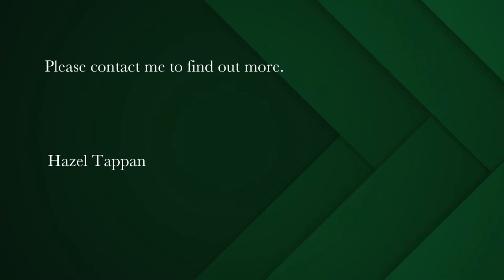3 bedroom house for sale in Fish Hoek | Pam Golding Properties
So much potential …….Add your flair..
Access is through a welcoming entrance hall. This well loved family home is centrally situated within walking distance to schools shops and the beach.
Access into the house is through an entrance hall which leads into the open-plan and generous living area comprising a dining area, sunken lounge with feature fireplace and enclosed patio. The living area is further enhanced by high ceilings and natural light .
The ample kitchen needing updating leads off the dining area.
This classic, solid 3 bedroomed Fish Hoek home offers parquet floors throughout .The master bedroom is of generous proportion and well fitted with bic.
A family bathroom with separate wc services the family home.
The house further offers a 23,sq single garage with space for two cars in the driveway plus a lovely child friendly back garden.
Call today for your private viewing.